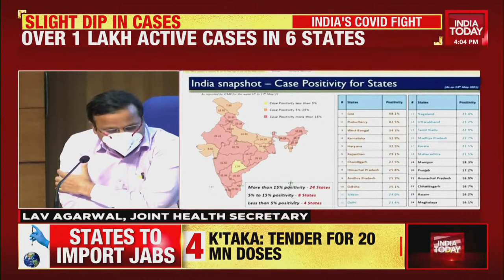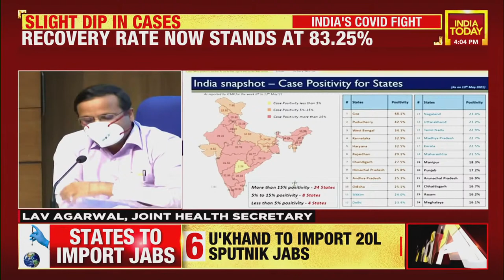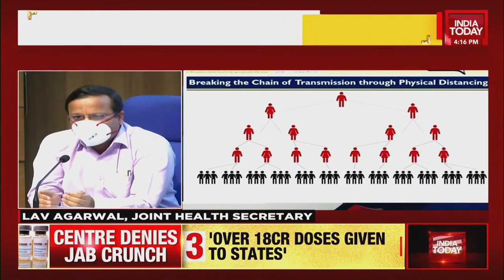Joint Health Secy Lav Agarwal's Briefing On Covid Situation & Vaccination Drive In India|India Today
Coronavirus Latest Updates: Delhi, Haryana and Uttar Pradesh are among 10 states that account for 72.42 per cent of the 3,62,727 new Covid cases in the country in a span of 24 hours, the Union Health Ministry said on Thursday. Kerala, Karnataka, Tamil Nadu, Andhra Pradesh, West Bengal and Rajasthan are the other states in the list of 10. Maharashtra reported the highest daily new cases at 46,781. It is followed by Kerala with 43,529 while Karnataka reported 39,998 new cases.
Watch this press conference of Govt's Joint Health Secretary Lav Agarwal on India Today.